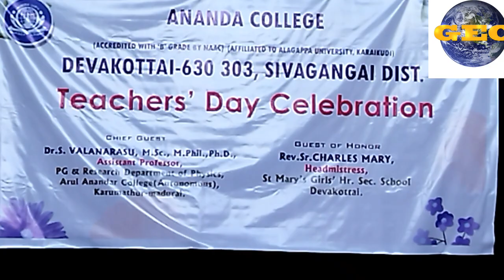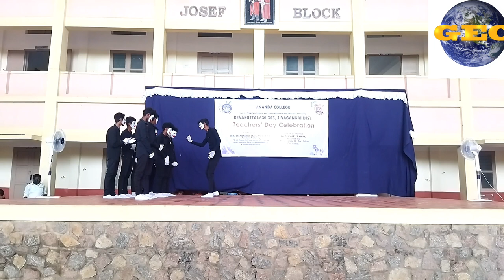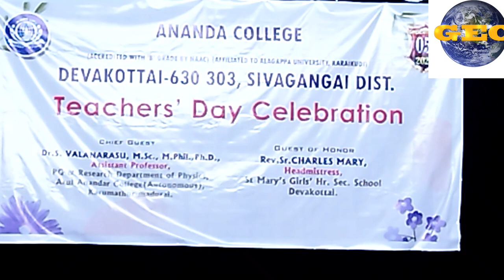TEACHER'S DAY CELEBRATION ANANDA COLLEGE|DEVAKOTTAI|SIVAGANGAI DISTRICT